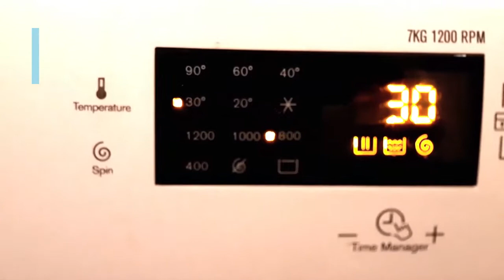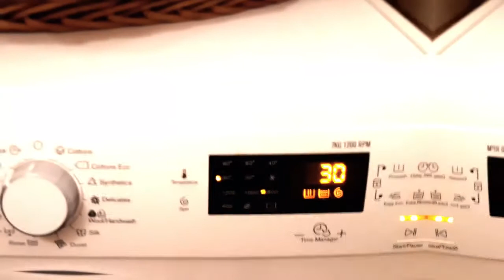BABAHORDOZÁS | Így mosd ki a Magyarinda csatos hordozót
Várunk szívvel és szakértelemmel üzletünkben is!
Mini-Manó Babacentrum
1149 Budapest, Nagy Lajos király útja 112.

Ha szeretnéd, hogy valamilyen baba- vagy mamatermékről készítsünk videót, akkor írd meg nekünk kommentben!